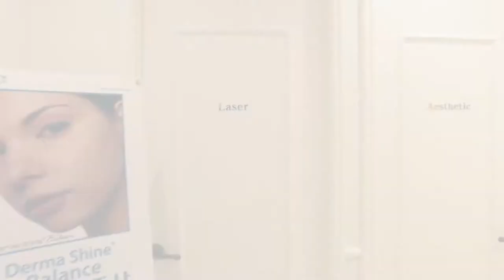ansan hanjung medical trailer